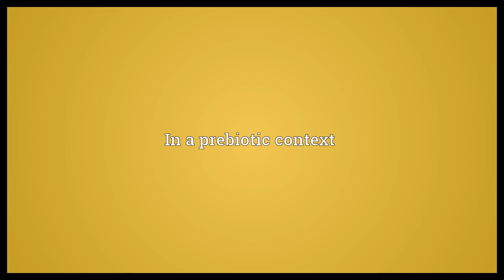Prebiotically Meaning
Video shows what prebiotically means. In a prebiotic context.  Prebiotically Meaning. How to pronounce, definition audio dictionary. How to say prebiotically. Powered by MaryTTS, Wiktionary